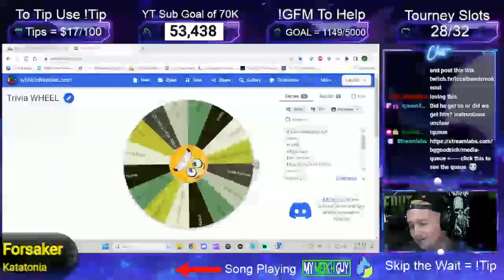Dead/Awake Interview ! Me, Dillon & Shawn (SoulKiller) Chat Vocal Warmups / Sponge-Bob / New Music!